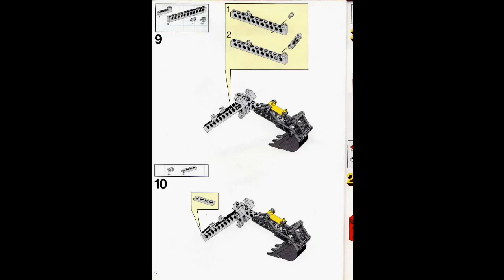Lego Technic 8837 Pneumatic Excavator Instructions - Year 1992